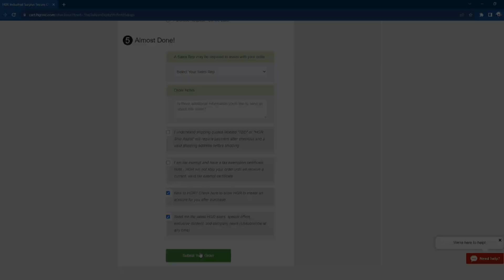Discover HGR's Enhanced Watchlist: Explore What's New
Discover all the exciting updates and enhancements to HGR's Watchlist feature! 🚀 We've taken your feedback to heart and made significant improvements to make tracking your favorite items easier and more efficient than ever before. Join us as we walk you through the new and improved Watchlist, showcasing its powerful features and how it can elevate your HGR experience. Stay in the know and never miss out on the items you love with HGR's Watchlist!